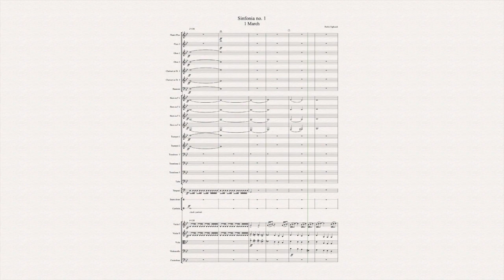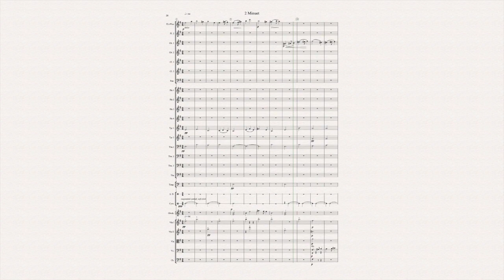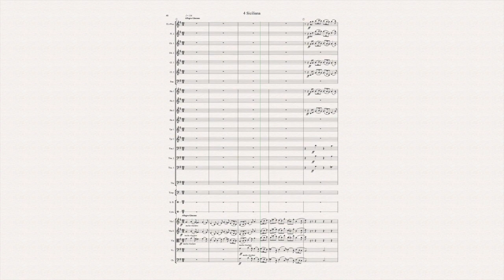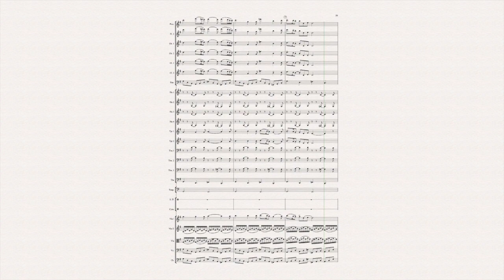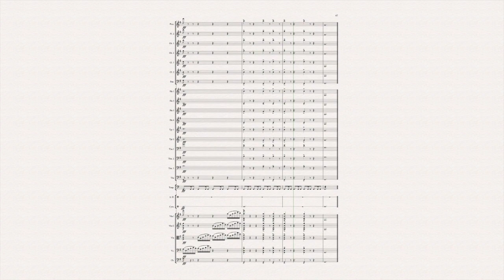Sinfonia no 1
Sinfonia no 1 for Orchestra the first of my eleven sinfonias. To buy score and parts of this music follow this

I have used the title Sinfonia, not because these works are classical in style but because the word does not carry the baggage that musicians load onto the word 'Symphony'. The only connection that the sinfonias have with the classical period is that they are short compared to the length of the romantic symphony. They are not necessarily light in tone either with a wide variety of mood and character.  This is the first of them and was performed in 1991 and it is the last orchestral score that I wrote with a pen.

0:00   1  March
4:16   2  Minuet
7:13   3  Pavanne
11:13 4  Siciliana

Orchestration:
2 (1/Picc), 2, 2, 1,  4,2,3,1 Timpani, SD, Cym  and Strings